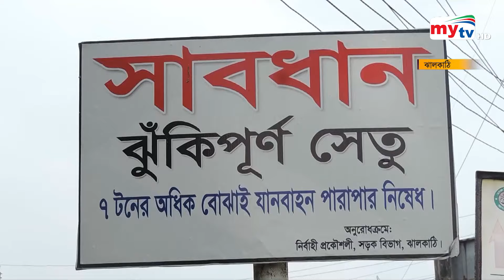Bangla News Update | 12.30 PM | 02 July 2024 | Mytv News